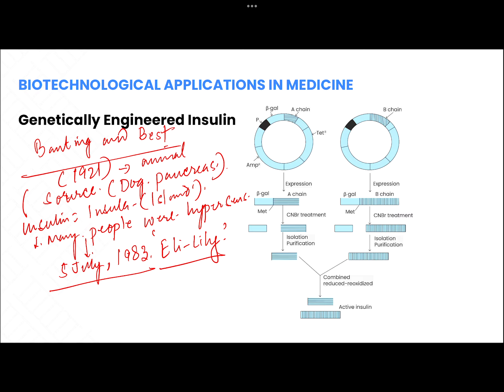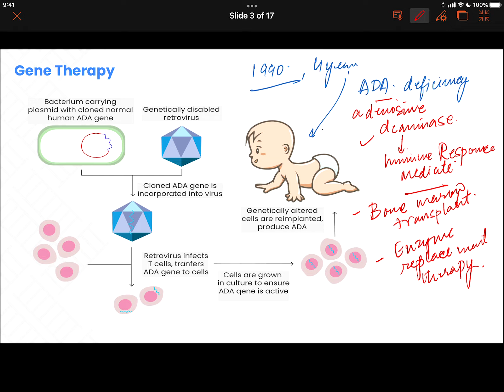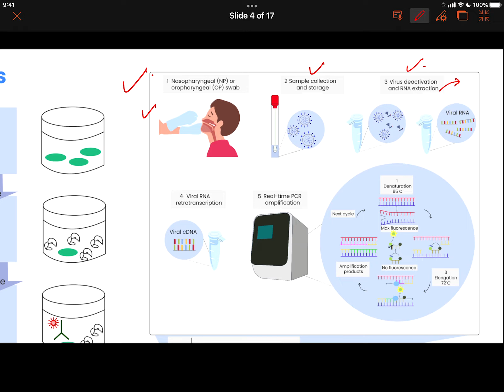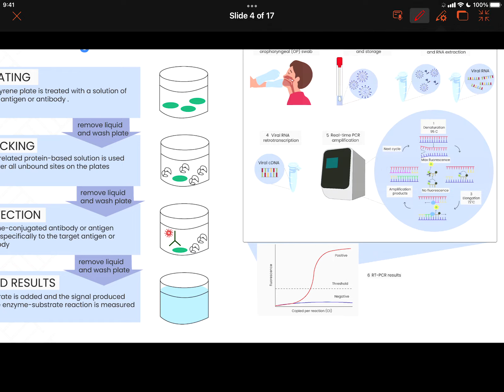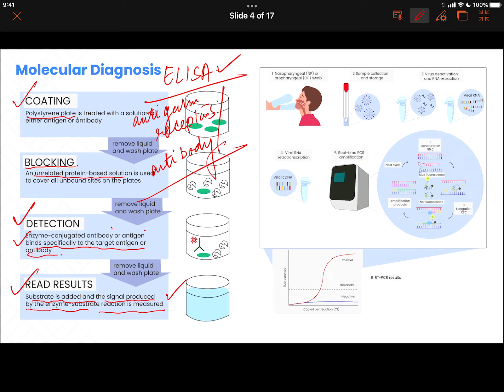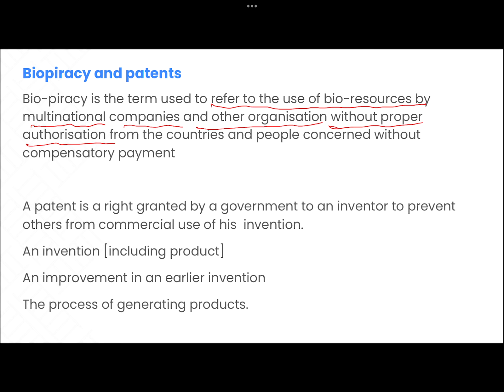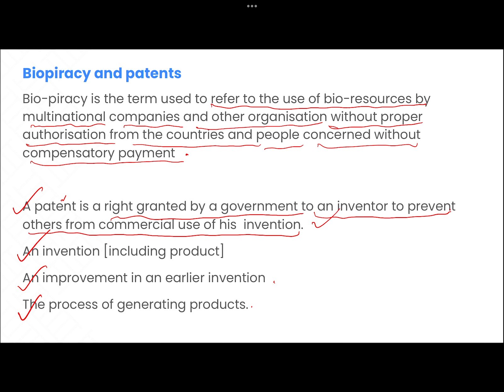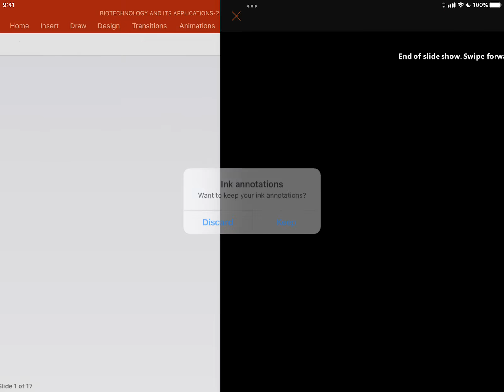NEET ZOOLOGY LECTURES ! ONE OF THE MOST INNOVATIVE AND INTERACTIVE WAY BOF TEACHING . biotech take 2